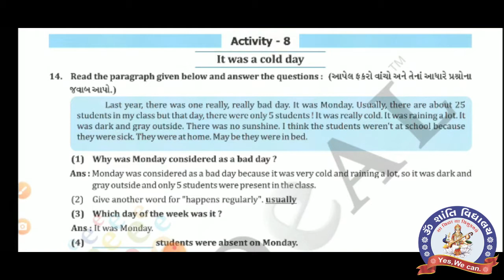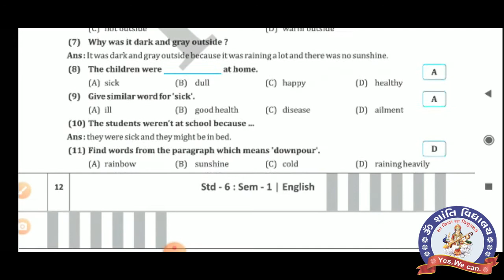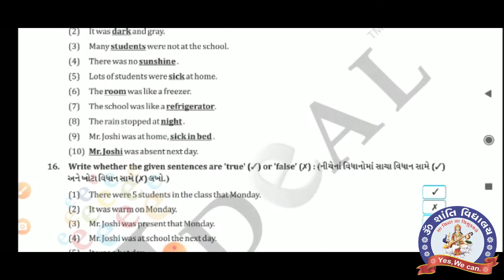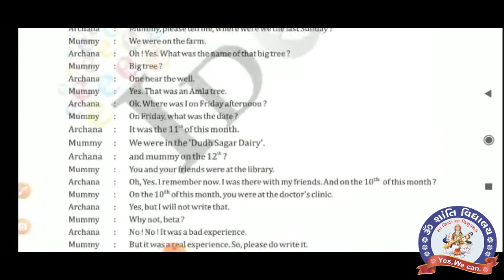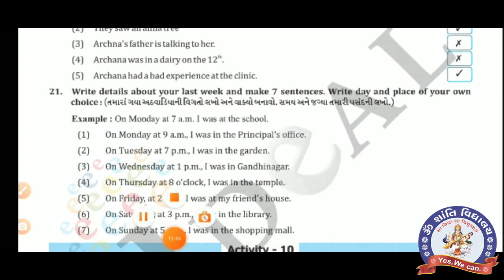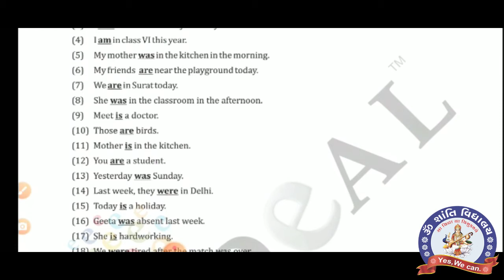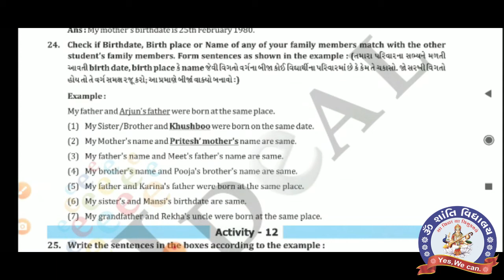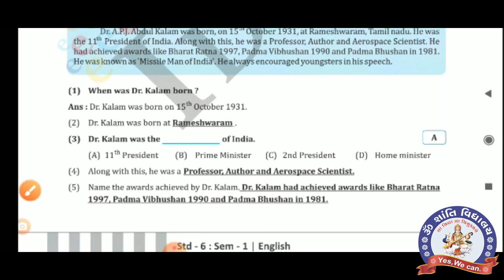STD 6 ENG Unit 1 My Note Book Part 2